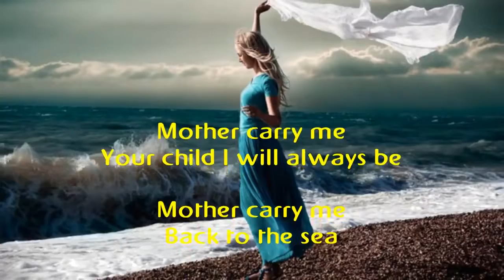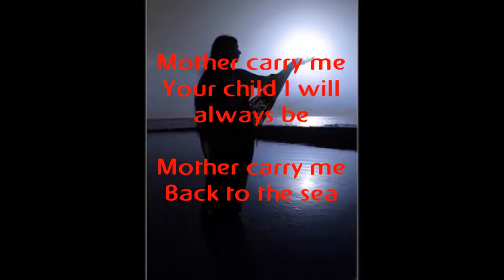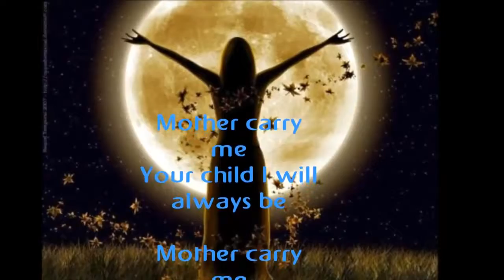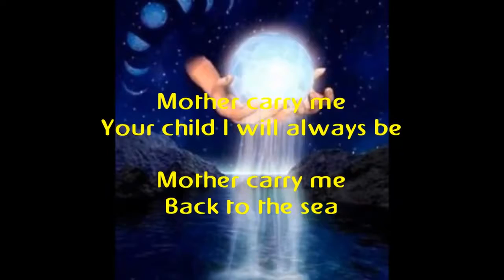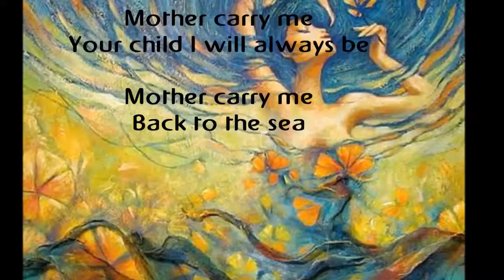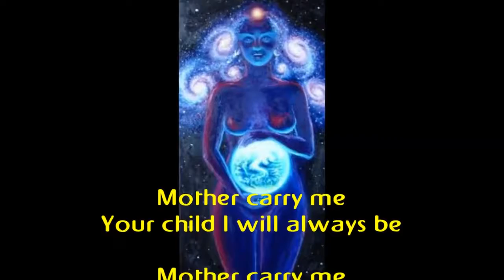Marco Schultz .:. Flowing River